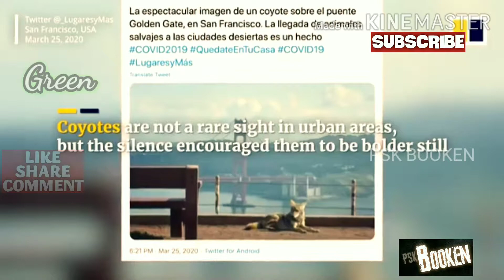Green - PSK BOOKEN - DEFORESTATION - POLLUTION - PLANT TREES - COVID 19 - CORONA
Its our responsibility to save Earth for pollution and Deforestation.